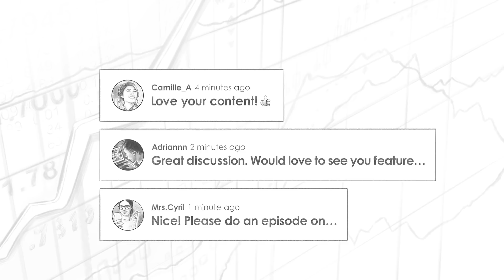Mastermind Q1 2022 w/ Tobias Carlisle and Hari Ramachandra (TIP418)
Stig Brodersen speaks to Tobias Carlisle and Hari Ramachandra. Stig surprised everyone by disclosing that he holds gold in his portfolio. Toby is pitching William Sonoma, a solid value pick, and Hari is contemplating whether Coinbase is the right investment for the Web3 future.

IN THIS EPISODE, YOU'LL LEARN:
0:00:00 - Intro
0:01:57 - Why Tobias Carlisle thinks that William Sonoma undervalued (Ticker: WSM)
0:18:06- Why Stig has changed his mind on gold
0:49:23 - Why Hari Ramachandra believes that Coinbase is undervalued (Ticker: COIN)

📖 BOOKS MENTIONED:
- Principles for Dealing with the Changing World Order by Ray Dalio